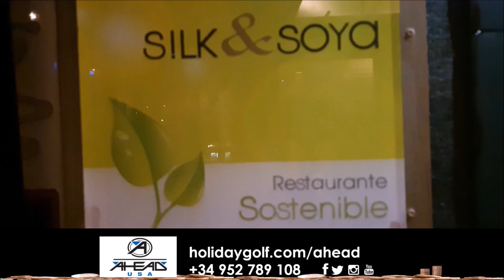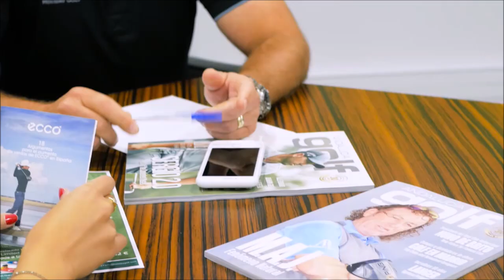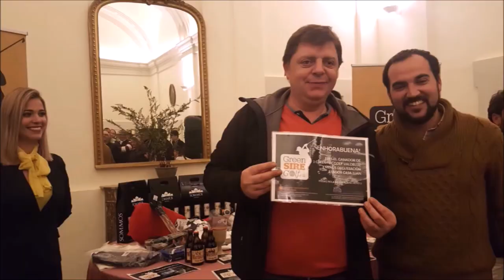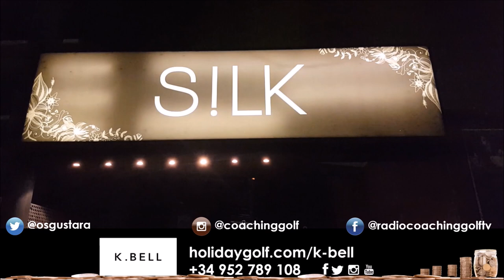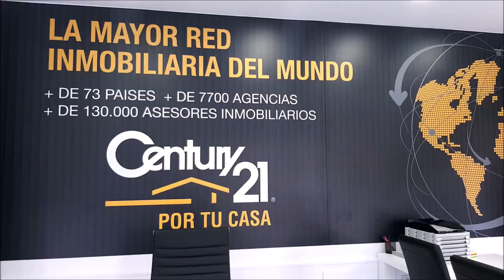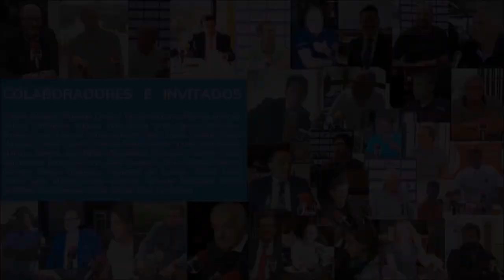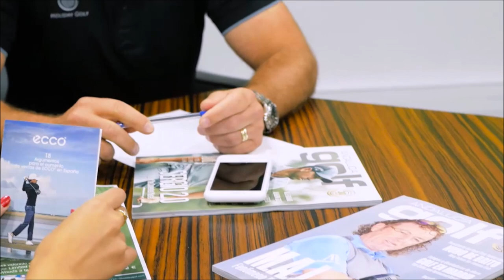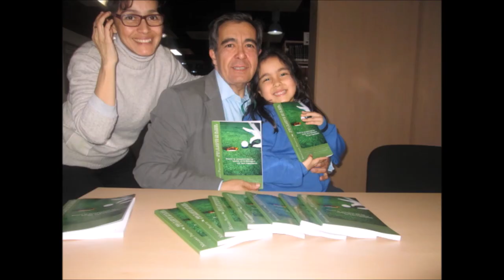nº 5 FINANZAS & GOLF CON GABRIEL LOPEZ Y MARIANO PUERTA. Hoy recomendamos Renta 4 Valor Europa FI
Programa FINANZAS AND GOLF 5 CON GABRIEL LOPEZ INVERDIF EAFI   y  a Mariano Puerta Director de COaching Golf Radio y TV . Un programa de  @CoachPuerta
Hoy recomendamos Renta 4 Valor Europa FI
550.000 personas, al mes, interesadas en el golf, el turismo, la gastronomía, deportes….
3 programas semanales, más de 500 en 3 años.